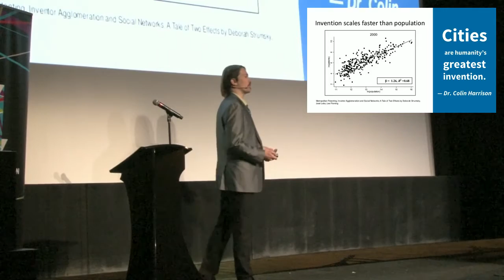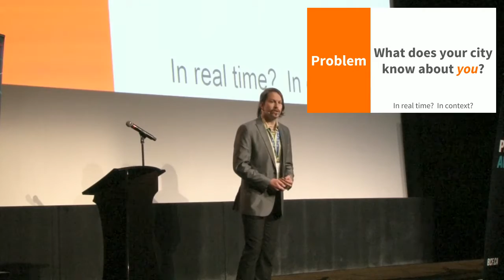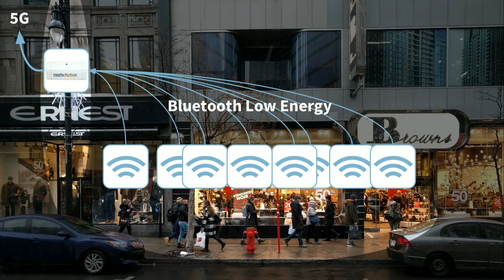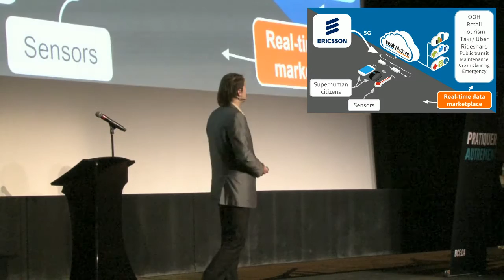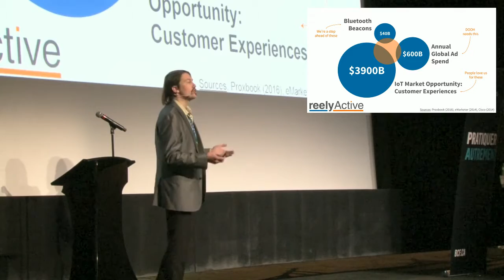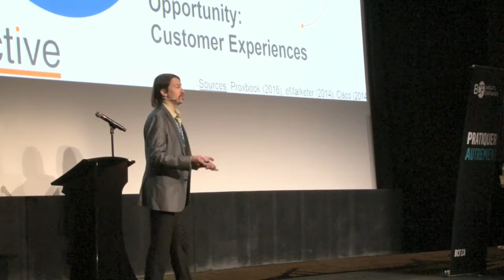reelyActive presentation at Ericsson Smart Cities Montreal event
Presentation of reelyActive technology for Smart Cities at Ericsson's Montreal event, co-organised by Quartier de l'Innovation, on November 29, 2016.